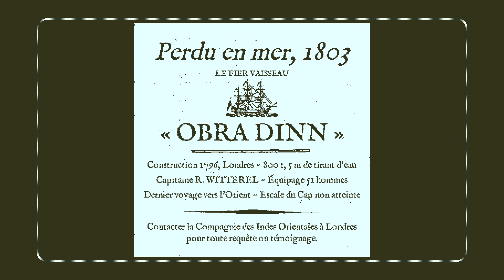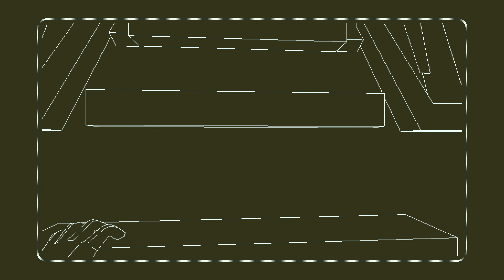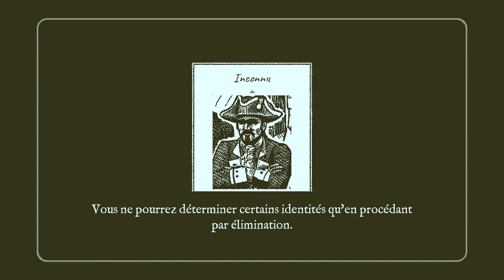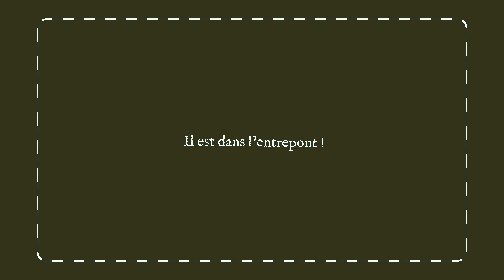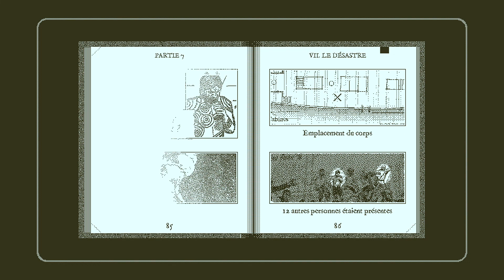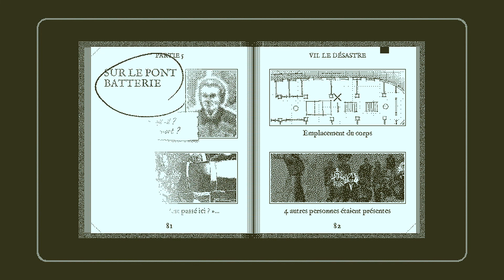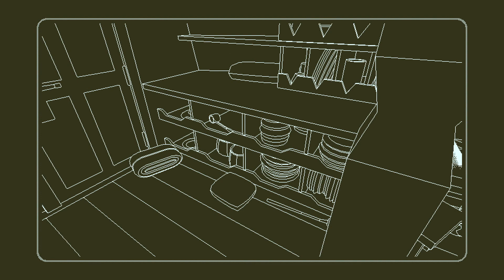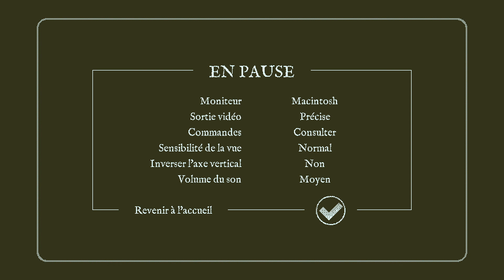Bienvenue à bord [Return of the Obra Dinn | Episode 1] (FR)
1. A propos de ce playthrough (00:00)
2. Intro (03:15)
3. Découverte de "La fin" (11:30)
4. Découverte de "Le désastre" (27:50)